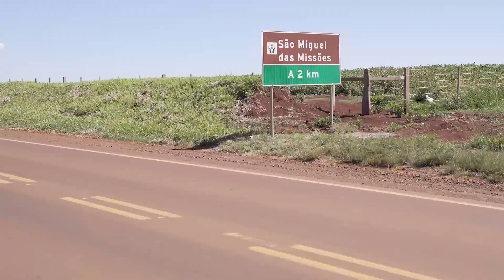Atravessei Um Rio Gigante - TOUR DA CROSSER EP 07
Fala galera, beleza? Ta ai o 7 e ultimo episodio da nossa viagem... Muito obrigado a Yamaha pela oportunidade de Participar dessa viagem incrivel com a nova Crosser - 150.